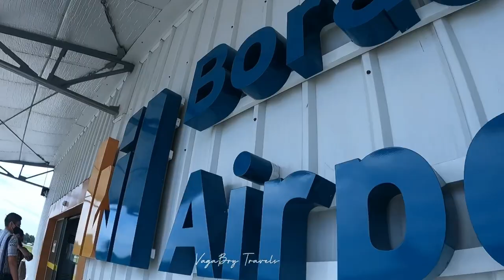Boracay Island 2022 Travel Guide + Requirements - Part 1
Boracay Island Travel Guide + Requirements 2022

PCR or Antigen Test NO LONGER NEEDED! 😍